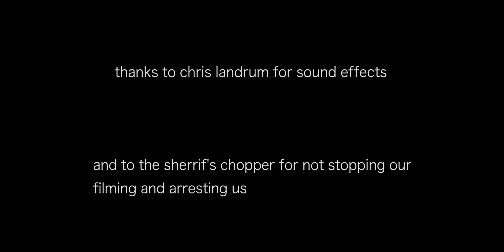charlie. kills a cop in this one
a son takes vigilante justice on the cop that killed his father in horrific fashion

starring
charlie harmony
alexander catalano

cinematography
grant bell

sound
courtland patrick budd

music
Alex Lisi - Incoming

special thanks
chris landrum